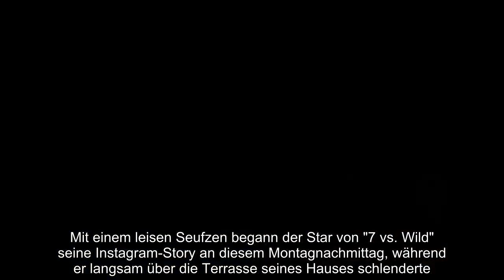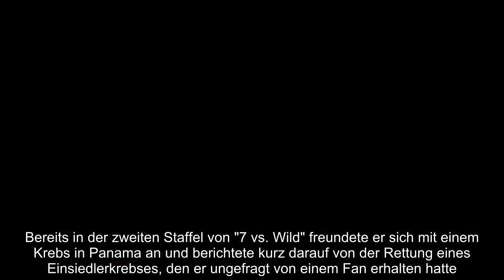Jens Knossi Knossalla trauert um Vogelküken unter seinem Dach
Der bekannte Entertainer Jens "Knossi" Knossalla teilt seine Trauer über den Verlust von Vogelküken, die sich unter seinem Dach eingenistet hatten. In einer emotionalen Instagram-Story erklärt er, wie er und seine Freundin Lia Mitrou erst am Morgen die beiden leblosen Küken entdeckten. Knossi zeigt sich tief betroffen von dem traurigen Ereignis und bietet dem Vogelpaar an, ein neues Nest an derselben Stelle zu bauen. Der Entertainer, der bereits in der Vergangenheit sein Herz für Tiere gezeigt hat, spendete kürzlich 50.000 Euro an einen Tierschutzhof.